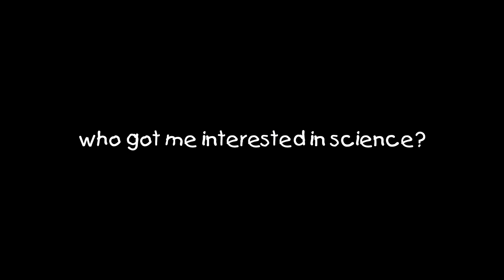Todd Sampson talks science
Todd Sampson, CEO of Leo Burnett Australia, TV personality and presenter of "Redesign My Brain" is appearing in our National Science Week TV Community Service Announcement this year.

The CSA isn't quite ready yet, but while we were shooting it, we also did a short interview with Todd about what he likes about science.

As Todd says, he's studied science (he has a degree in biology from Queens University in Canada), and he's passionate about the importance of science to our everyday lives.

"Saying science is uninteresting is like saying you're not interested in life."

As well as Todd's business and media careers, he's also an accomplished science communicator, and last year's three-part series, Redesign My Brain, was a ratings winner. Todd was both the host and the guinea pig in the show, and he's about to start filming the second series.

Todd has very generously donated his time and energy to appear in our CSA, and we're very thankful that he agreed to be involved and to be a National Science Week Ambassador.